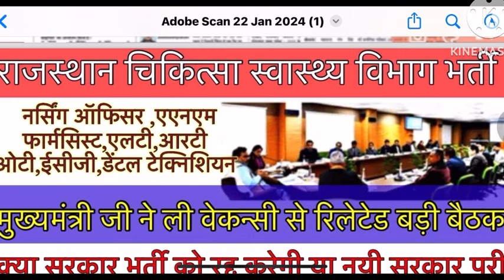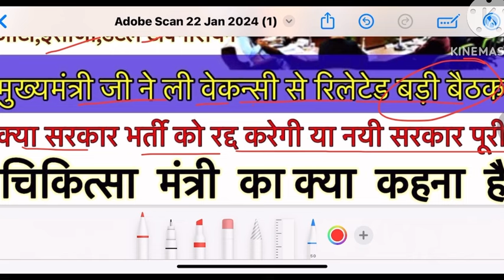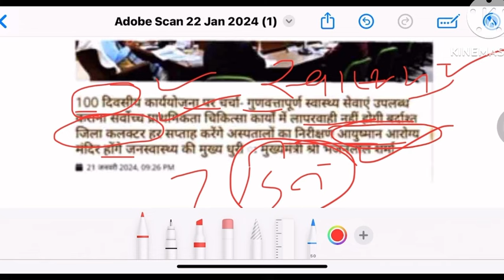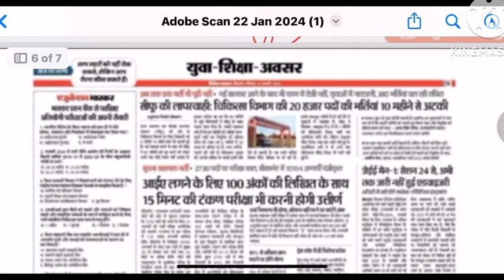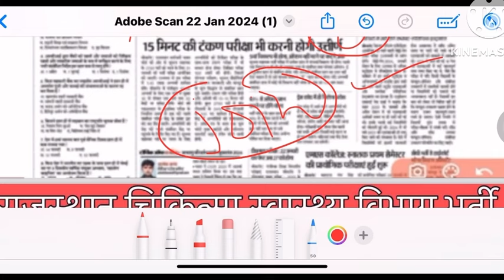राजस्थान नर्सिंग ऑफिसर जॉइनिंग अपडेट 2024,rajasthan nursing officer joining update 2023,staff nurse